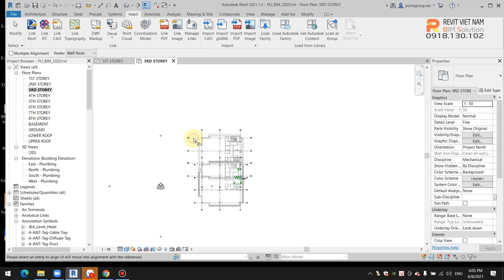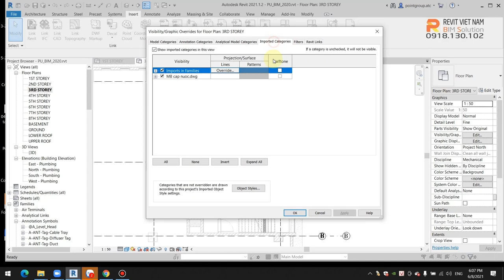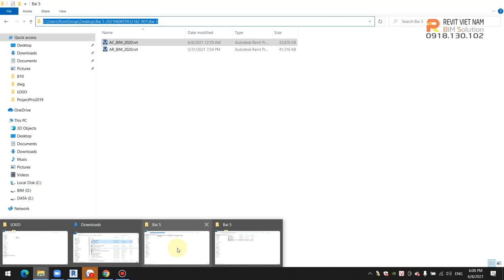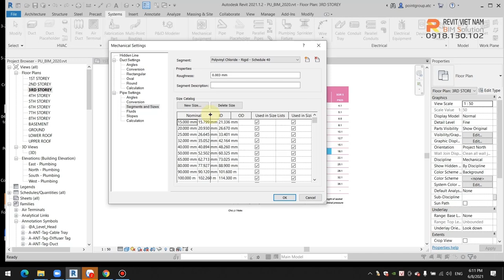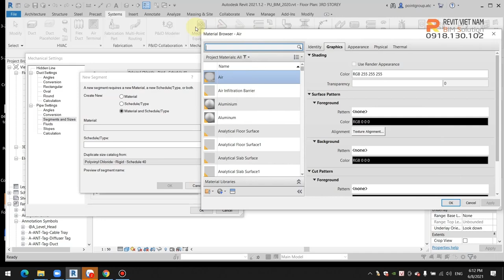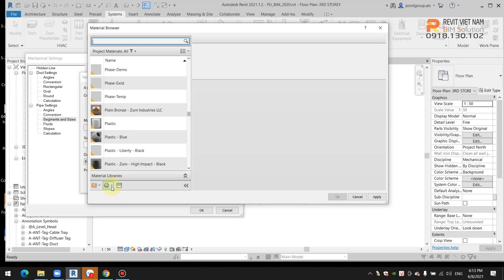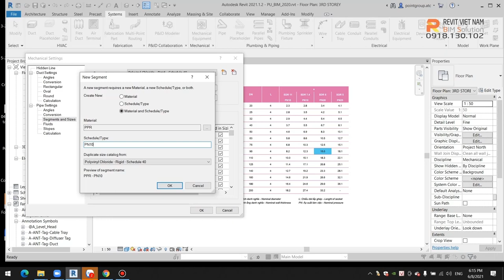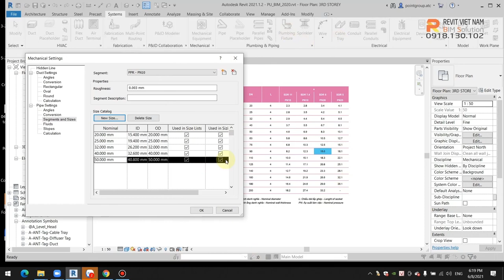5.5 Link file CAD Plumbing vào file Revit MEPF và tạo mới chủng loại ống PPR